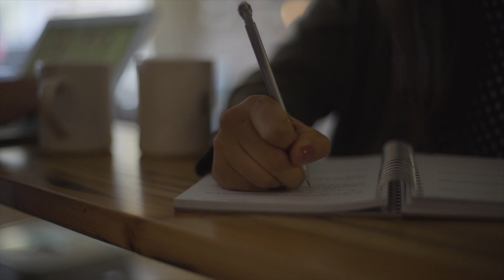Figure Out How To Make A Difference THEN Scale Your Online Course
Have an Online Course?

There are a lot of entrepreneurs out there who get too caught up in the hype of making money online.

The rush they feel when they hustle, grind, and launch becomes their addiction and making more money becomes their fixation.

The reality is, in order to make a long lasting and profitable business your intention needs to be focused on making a difference…not on making money.

Because if you leave impact behind people are not going to connect with you, and they won’t want to invest in you…this leads a lot of online entrepreneurs to scrape up any type of new course they can. You’ve probably seen the person who is selling a course on how to grow an Instagram following when they themselves only have 100 followers.

I don’t have to tell you that you can’t learn to ride a bike by reading a book.

Experience is the real teacher.

That is why successful online course creators put their focus on teaching from experience and making a difference in someone’s life.

You can’t scale something you barely know how to teach. But I CAN help you scale how you make your impact and help others.